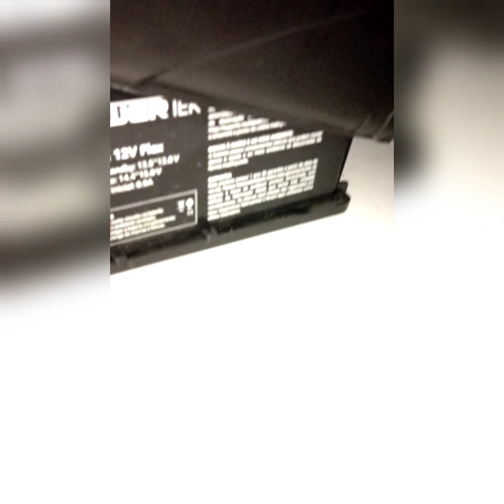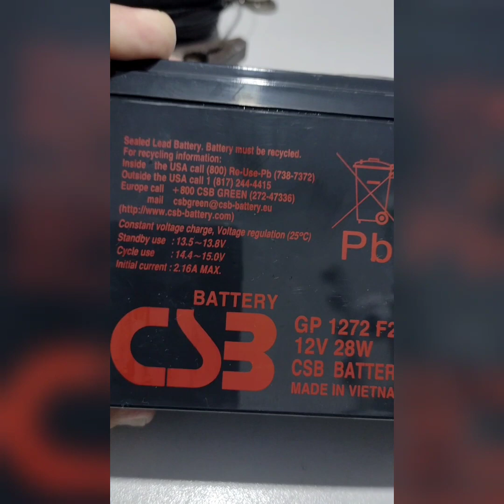Como consertar e trocar a bateria de um Nobreak Ragtech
Passo a passo de como consertar e trocar a bateria de um Nobreak Ragtech